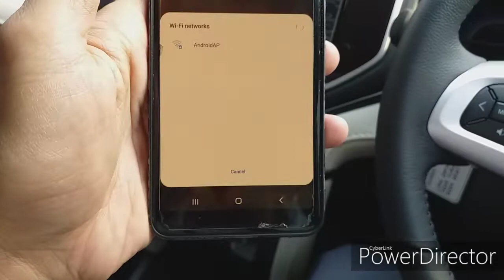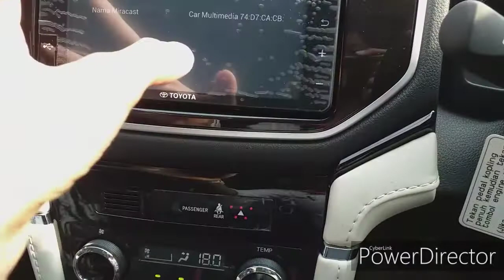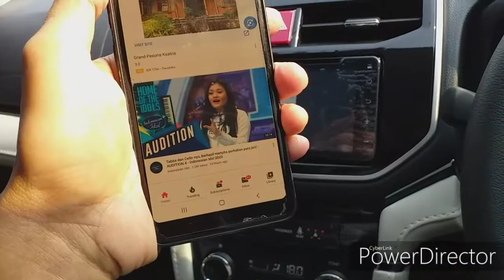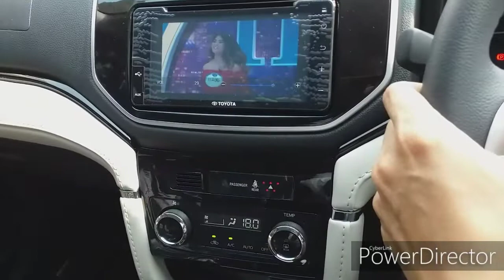Tutorial Cara Nonton Youtube pada Audio New Rush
Cara Setting  Miracast Android pada Head Unit Toyota Rush

SUV Toyota ini mengalami perubahan signifikan di semua sektor. Lihat saja tampang All New Rush, yang berbeda jauh dari generasi sebelumnya. Rush baru meluncur dengan mengusung konsep tough and dynamic.

Harga  per 28  November 2020  (on the road Jabodetabek):

 ➡️RUSH 1.5 G M/T                    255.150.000
 ➡️RUSH 1.5 G A/T                          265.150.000
 ➡️RUSH 1.5 S M/T TRD                          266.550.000
 ➡️RUSH 1.5 S A/T TRD                          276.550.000

ual Beli Mobil
New Car & Trade IN Semua merk :
Teguh
Paket TDP + Angs SUPER RINGAN
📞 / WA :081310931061